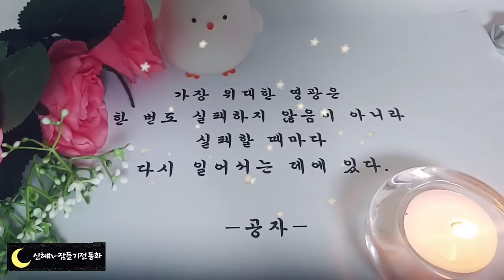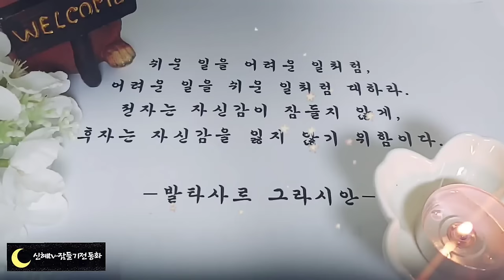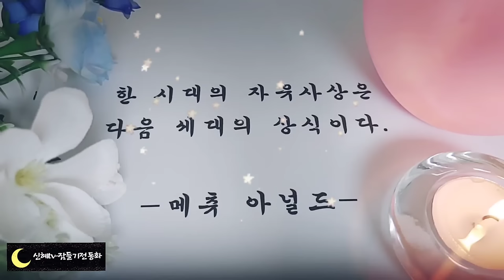🌜어른들을 위한 옛날이야기🌛/용감한소년/오디오북/수면동화/옛날이야기/동화/전래동화/잠자리동화/신혜/신혜tv/야담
용감한 소년(0:00)
천년을 산 거북(19:09)
바닷가 부부의 이야기(23:59)
노인과 고목(29:46)
바보이야기(35:25)
염소치기 소녀(44:28)
이발사의 아내(58:09)
하늘로간 쌍둥이 나무(1:07:11)
구렁이로 변한 부자(1:15:52)
숯장수  사위와  막내딸(1:27:22)
옥세와 명당자리(2:01:03)
거짓말로 사윗감 구하기(2:06:39)
저승빚 이승빚(2:17:14)
양반을 놀린 돌쇠(2:31:55)
이야기정리,의견(3:03:37)

양반을 놀린 돌쇠 이야기에는 당하고만 살아야하는 노인인 돌쇠가 재치와 배짱으로 주인과 대감등을 모두 골탕먹이는 장면이 나옵니다.
억울한 일을 당했을 때 '애먼 유기장수'라는 말을 합니다.
그말이 바로 이 이야기에서 나온것이랍니다
이야기를 듣다보면 그 지혜에 놀라고 통쾌해서 가슴이 후련해 지기도 하는데요.
돌쇠가 만약 양반집에서 태어나 제대로 공부했다면 큰 인물이 되었을 것 같습니다.